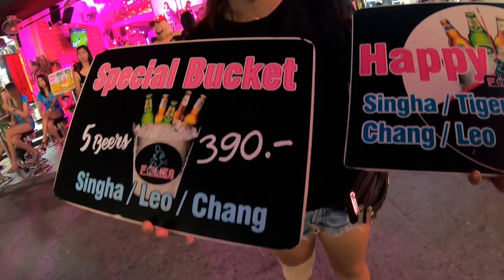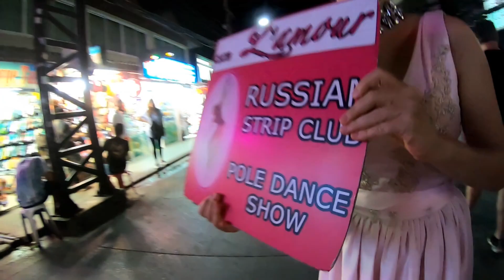ZWIASTUN Kanału Roberta Pisuli